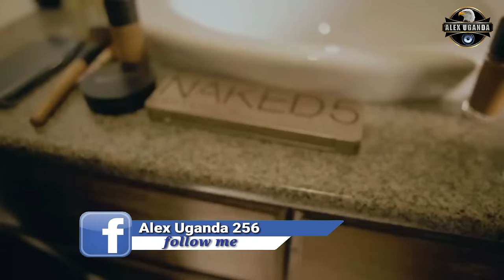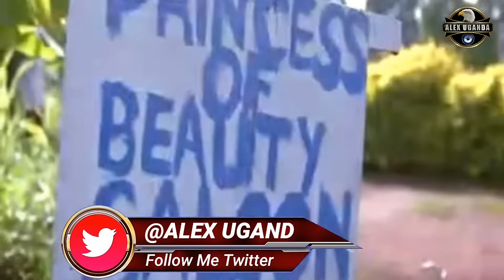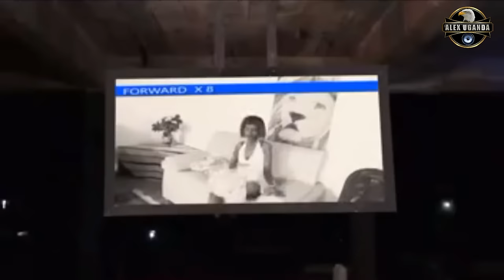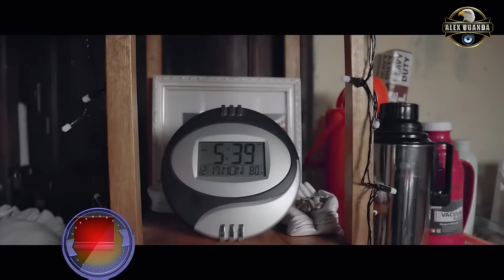Non Stop Music David Lutalo Ft Chris Evans Best Of Love ❤️ Music 🎶 Nonstop Local Band.